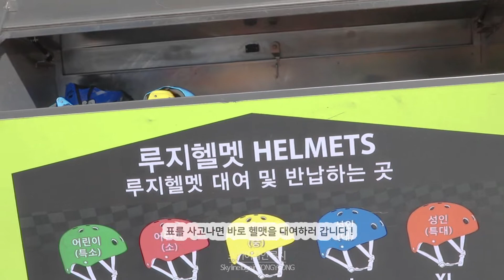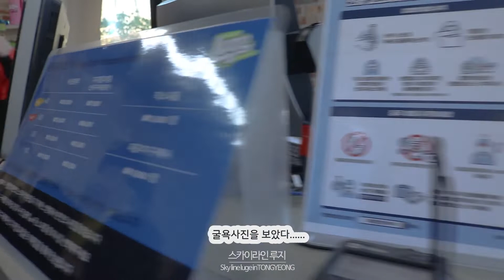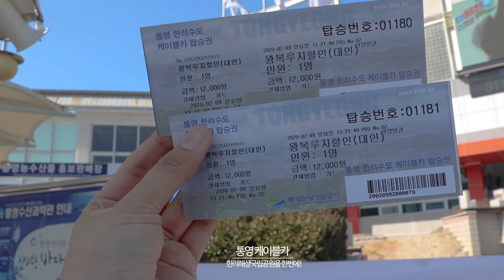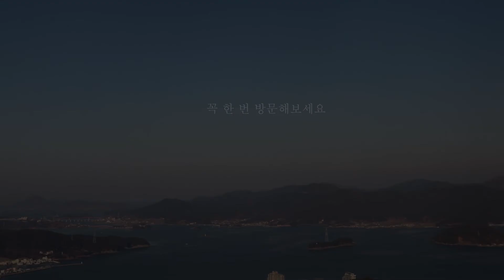짜릿한 루지와 케이블카도 타고 통영에서 제대로 힐링하고 왔습니다 ☆경남미디어크리에이터☆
가끔 힐링이 필요할 때 통영 루지와 통영 케이블카로 신나게 스트레스도 풀고 조용하게 자신을 돌아볼 수 있는 경상남도 통영 여행은 어떠세요?

[경남미디어크리에이터-트래블러갱]

※ 경남미디어크리에이터 제작 영상은 경상남도의 공식 입장이 아님을 알려드립니다.